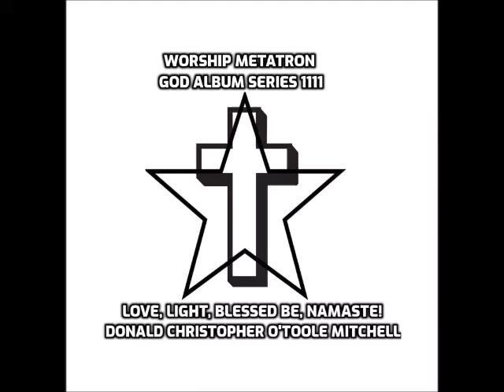God On The Mountain Donald Christopher Thomas O'Toole Mitchell Sire Vortex Cover Worship Music 1111